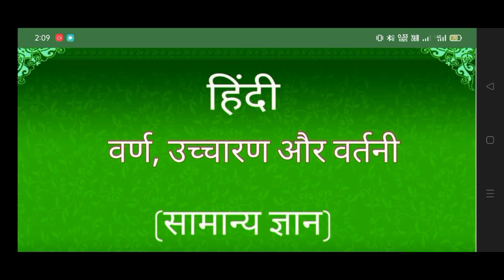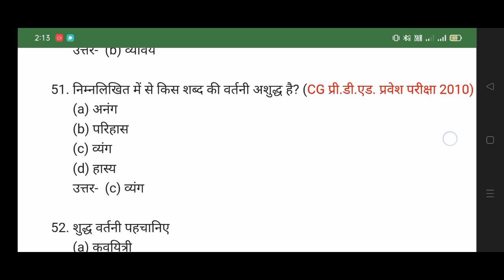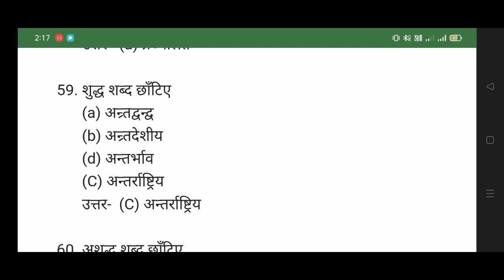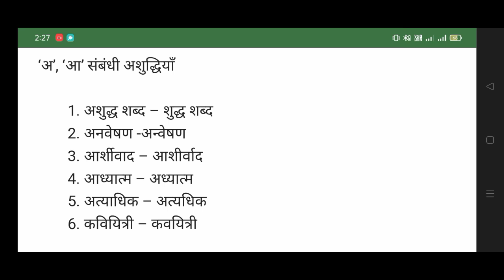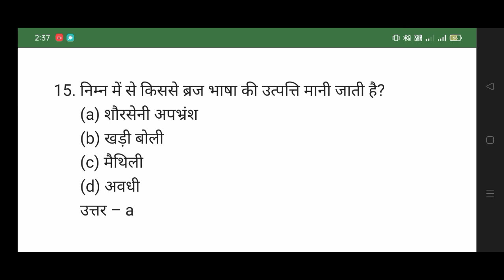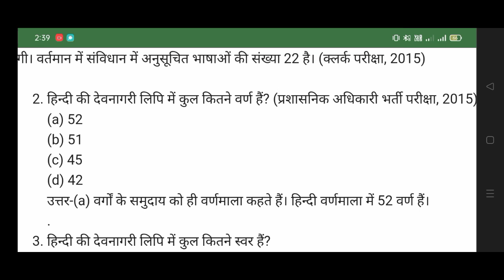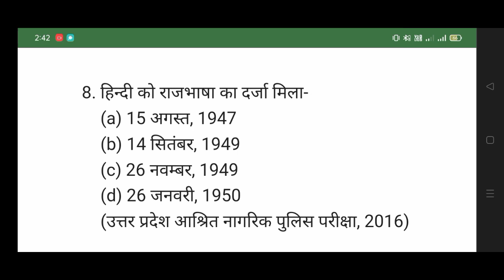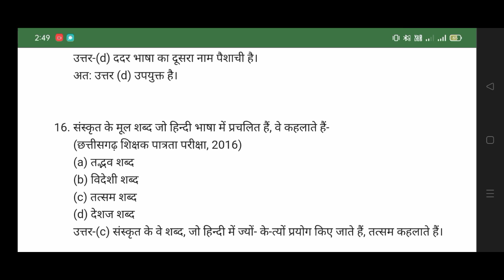हिंदी वर्ण और ध्वनि - CG SI Mains|CG PSC Mains 2023 All Govt Exam 🖕🖕shots